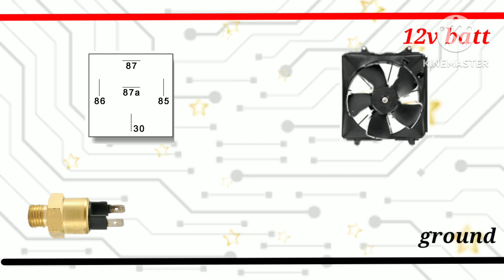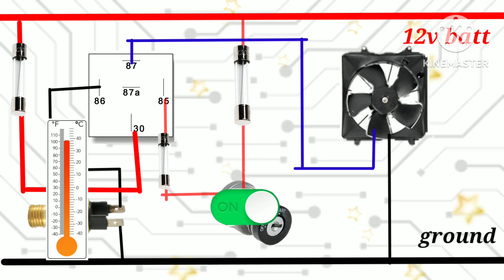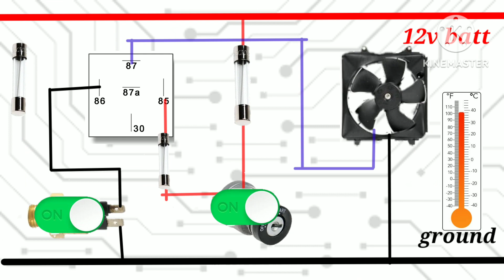Radiator fan wiring diagram 👌👌👌👇👇👇👇